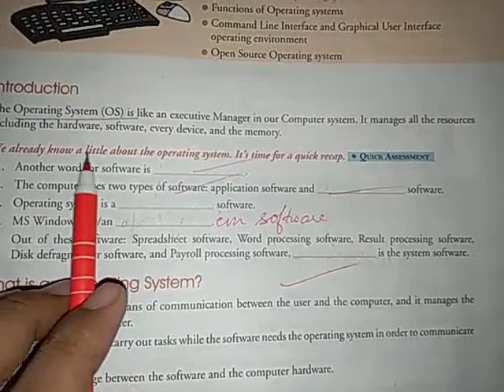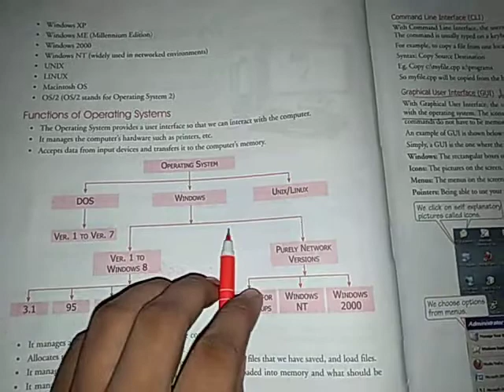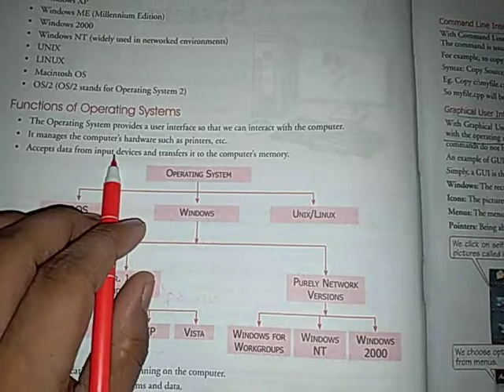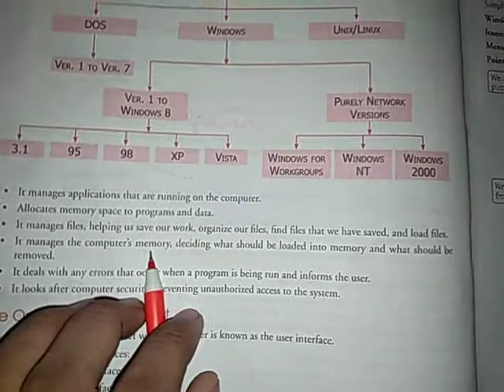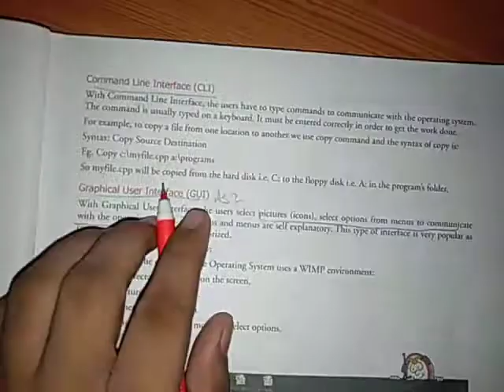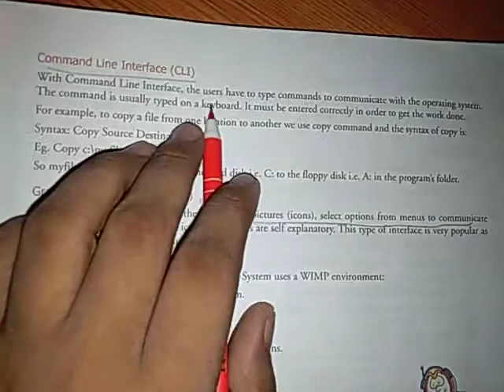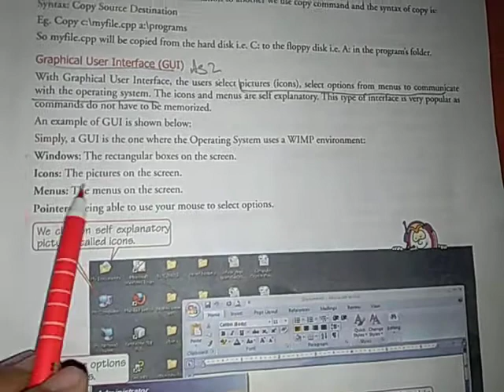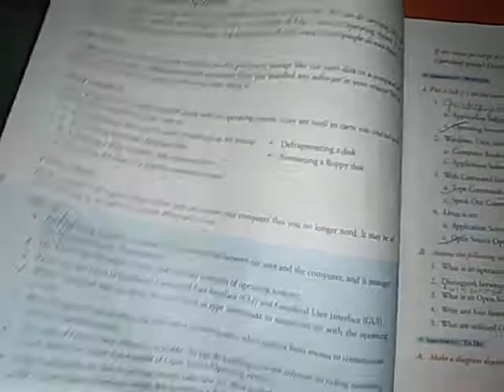C-8 Computer Ch-2 P-2 Operating System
Part- 2
Chapter- 2 Operating System
Sub- Computer
Class- 8
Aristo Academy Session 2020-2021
Wyndhamganj, Sonbhadra, U.P. 231226